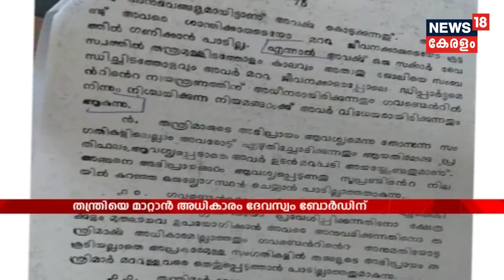News @ 2PM: NSSന്റെ പോക്ക് അബദ്ധങ്ങളില്‍ നിന്ന് അബദ്ധങ്ങളിലേക്കെന്ന് മന്ത്രി EP ജയരാജന്‍ | 6th Jan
Nair Service Society (NSS) general secretary Sukumaran Nair held the LDF government is responsible for post-women-entry Sabarimala violence in the state. He, in a press release, accused that government is trying to impose atheism in Kerala by destroying the traditions. Meanwhile, Minister EP Jayarajan reacted that NSS is falling into great depths and is forgetting its initial motto.